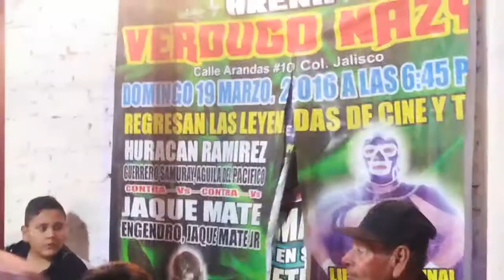Xtreme Fly vs Demonio II Lucha Por El Campeonato Medio AVN